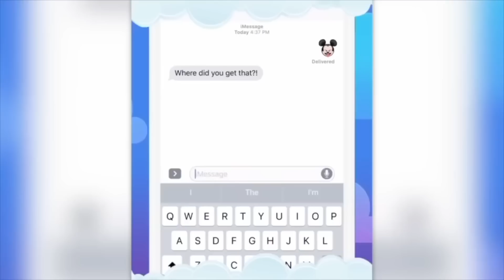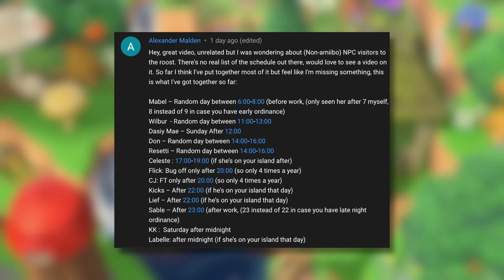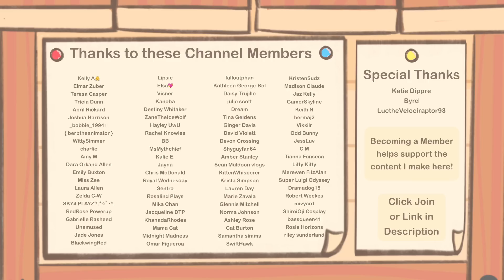Animal Crossing New Horizons - SECRET Roost FEATURE Revealed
For a chance to win a $25 Nintendo Switch eShop Card, download Disney Emoji Blitz using my link on your mobile device or tablet

To enter: Download using my link above, get to level 20, screenshot and send to me on Instagram (link below).

*Jam City and Walt Disney are not sponsors of this sweep stakes.

Did you know that The Roost has a secret and intricate NPC visitor schedule? All kinds of special characters can come to visit, but only under certain conditions and times. Some NPCs are very rare to see, also! In this video, we'll be taking a look at how this schedule feature works, what secret characters you can meet and much more.